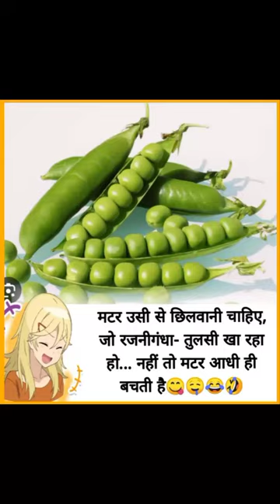Jocks😆 jocks funny shorts shortvideo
Jocks😆